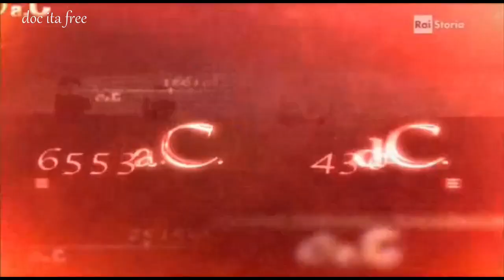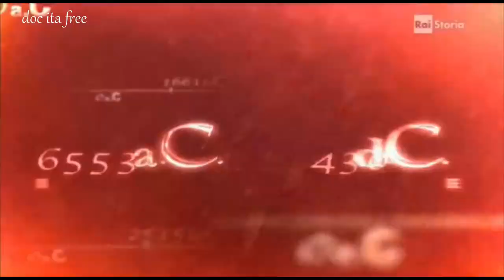il Viaggio di Ferdinando Magellano Alessandro Barbero doc ita documentario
libro consigliato :) Magellano di Stefan Sweig
Alla scoperta di Magellano fabbri editori
il Viaggio di Ferdinando Magellano Alessandro Barbero